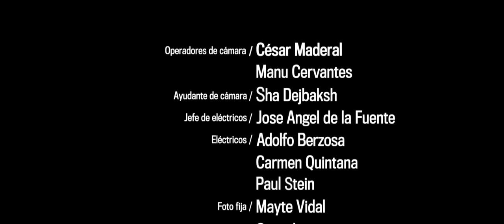El Chojin - El Mundo Sigue Girando (Video Oficial)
Letra: El Chojin

O sígueme!

Si conoces a alguien a quien crees que le puede venir bien escuchar estas letras recomiéndale el tema... La idea es que la música sirva.

  El director del vídeo es Carlos Martín. La producción musical es obra de Ricov. El violín de Eunice Santos y las voces de Lili Hergueta y Rebeca Rods.

  Normalmente no lo planeas, simplemente pasa, tu mundo cambia y de repente sientes que has quemado otra etapa. Pierdes a alguien, porque se fue, porque te echó o porque le echaste, cuesta adaptarse, parte de ti quiere vivir como antes. No sabes cómo vas a hacer para seguir adelante, nadie puede enseñarte a vivir los momentos frustrantes. A ratos crees estar seguro de que vas a ahogarte, se han llevado la orilla a otra parte, nadar no parece siquiera importante... Los consejos suenan vacíos e insignificantes, tu mundo es tuyo, a ti no puede entenderte nadie. El dolor poco a poco se convierte en tristeza y es incluso peor porque afecta al motor y no deja que arranques las ganas en tu cabeza. Dos opciones ahora se presentan: te dejas llevar o lo frenas. Te puedes hundir en la pena, o puedes luchar contra ella. Acepta la ayuda de fuera, pero no olvides que es tu problema; tú debes ser el que lo enfrenta, tú debes ser el que lo resuelva. Hay una salida que espera por cada laberinto en el que te metas; eres uno mientras la buscas, pasas a ser otro en cuanto la encuentras. Nunca es la misma persona aquella que sale que aquella que entra. Cada experiencia te esculpe, esculpir es quitar lo que sobra a la fuerza. No busques finales de cuento, los cambios ocurren y no hay moralejas; si hay una cosa que sea cierta es que ninguna amargura eterna. De las cenizas del fuego que consumió a aquel hombre que yo era resurjo con fuerza. No es pose, no lo hago para que me crean. Es una certeza. No existe ese golpe que pueda dejarme tirado en la arena. No hasta que me muera, ya no, no hasta que sepa que cumplí mis metas. Soy yo aquello que queda y no los recuerdos de lo que la vida arranca y se lleva. Hoy sé que añoro montones de cosas y sé que nunca volveré a tenerlas. El mundo sigue girando... y soy un golpe más sabio, un golpe más realista, un golpe más preparado. El miedo es de sensatos, pero rendirse a él es de mediocres, podré tener muchos fallos, pero no seré de los que se esconden. Vivir es la asignatura que estudias año tras años, y no hay vacaciones, sólo lecciones mi hermano y se aprende de los errores. Tampoco es que sea complicado es cuestión de tiempo que te equivoques, pero si he aprendido algo es que todo depende de cómo lo enfoques.

  Confieso que he dudado, me hundí y desde allí abajo daba la sensación de que no valía la pena intentarlo, pero...

  ¡Vuelvo! Renovado como el ave que nace del fuego, lleno de nuevos proyectos, quiero intentarlo de nuevo. Hoy prometo poner todo mi esfuerzo en hacerlo siempre de acuerdo con lo que siento yo en cada momento. Contradictorio y complicado, así soy yo. Con mis virtudes y pecados, pero yo. No hay una norma superior a la que dice que yo debo de mostrar valor y ánimo. Frente a los planes que no salen y la decepción, seré un ejemplo de completa determinación. Seré el corcho en el tormenta, aunque llueva, mi cabeza siempre atenta y siempre fuera. Nadie podrá ser capaz de hacer que no me crea que tengo fuerza para hacer y pasar lo que sea. Aquí despido a los demonios del tipo que era y... me quito la mochila que tenía llena de piedras. Un nuevo yo despierta, un nuevo yo mejor de lo que era. He dejado que las cosas sucedieran pero vuelvo a ser yo el tipo que retoma el control de las riendas. Un nuevo enfoque, una nueva era,  nueva promesa de enfrentar lo que quiera que venga. Le digo adiós a la tristeza; gracias por la compañía pero debemos dejarlo princesa...
Hoy sé que la limitación estaba en mi cabeza,
que la energía  existía, existía aunque no la viera...
Tenía derecho a descansar en mi ratito de pena,
pero ya pasó. Cuando se muda lo de fuera, esto es lo que queda: ENERGÍA.